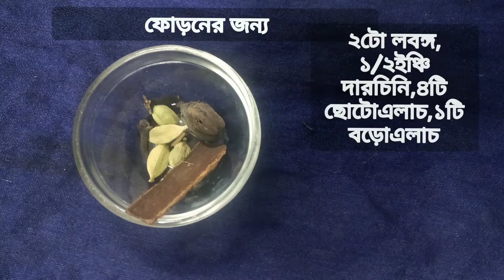দই ব্রকলি । Dahi Broccoli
কমেন্ট করে জানাতে ভুলবেন না রান্নাটা আপনাদের কেমন লাগলো।

           ।।ধন্যবাদ